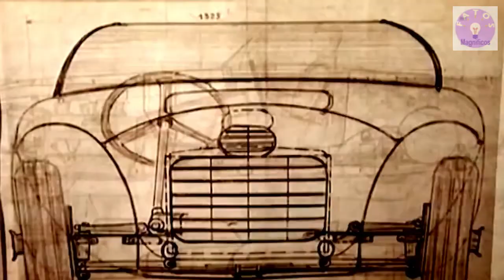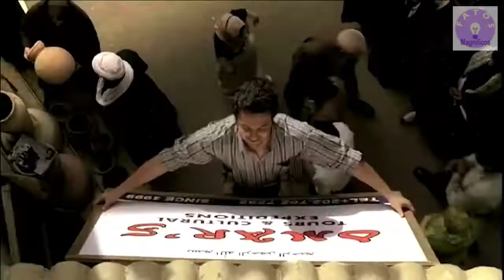Fatos Magníficos - Assista este vídeo até o final que Você terá uma Transformação para Melhor.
▬▬▬▬▬▬▬ஜ۩۞۩ஜ▬▬▬▬▬▬
▓▓▒▒LEIA TODA DESCRIÇÃO ░▒▒▓
▬▬▬▬▬▬▬ஜ۩۞۩ஜ▬▬▬▬▬▬

👉 Nesse vídeo você vai conhecer algumas plataformas que ajudarão a economizar e também a ganhar dinheiro em 2022

Links das plataformas que te ajudam a economizar e ganhar dinheiro:

👉 Operadora VEEK - Que tal migrar para uma operadora celular descomplicada e inovadora que lançou o primeiro plano 4G gratuito no Brasil? Você ganha 1GB de dados e ligações ilimitadas mensalmente.

👉 Através deste link você poderá adquirir a sua Maquininha de Cartão Moderninha da PagSeguro com um super desconto, acesse

👉 Para abrir uma conta no bancária no PagBank, sem consulta ao SPC ou Serasa acesse

👉 Gostou do no trabalho, e quer apoiar o canal, fique a vontade para fazer qualquer doação através do link abaixo:

Faça cada um conforme tem resolvido no seu coração ... pois Deus ama o dador animado. 🙏 (2 Coríntios 9:7)

Muito Obrigado, por:
▬▬▬▬▬▬▬ஜ۩۞۩ஜ▬▬▬▬▬▬
▓▓▒▒░ ▓▓VOLTE SEMPRE ░▒▒▓▓░
▬▬▬▬▬▬▬ஜ۩۞۩ஜ▬▬▬▬▬▬